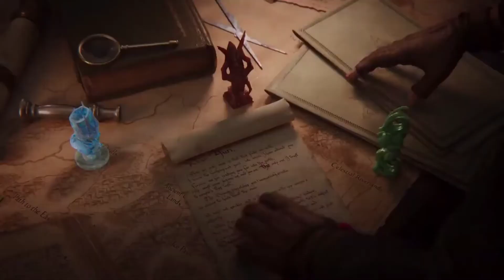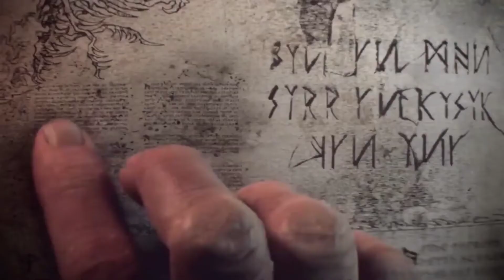TOTAL WAR WARHAMMER Full Movie Cenematic (2021)